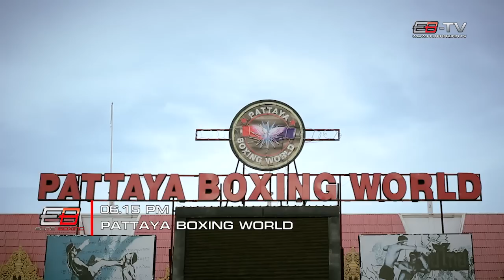Adaylton Sor.KeawSuek at Max Muay Thai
Adaylton Sor.KeawSuek at Max Muay Thai on 6 July 2014. Adaylton went into this tournament as the underdog, but in true Sor.Keawsuek Style came out the winner of not only the prestigious Max Muaythai Belt but also the hearts of the fans.